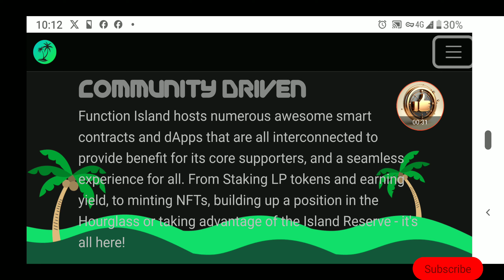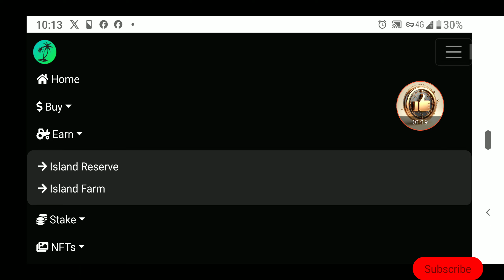Function Island hosts numerous awesome smart contracts and dApps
Massively Integrated

Community Driven

Function Island hosts numerous awesome smart contracts and dApps that are all interconnected to provide benefit for its core supporters, and a seamless experience for all. From Staking LP tokens and earning yield, to minting NFTs, building up a position in the Hourglass or taking advantage of the Island Reserve - it's all here!

Status: ✔ Paying

••• Your Queries •••

New Latest hyip review

Newly Launched Airdrop

Newly launched hyip site

How to sign up for vanguard-edge-ai.com

How to get payout from vanguard-edge-ai.com

How to get payment from vanguard-edge-ai.com

Payment proof

Robot

▬▬▬: Recommended Channels:▬▬▬

Top Crypto Brokers:

____||| Contact ✓ |||___